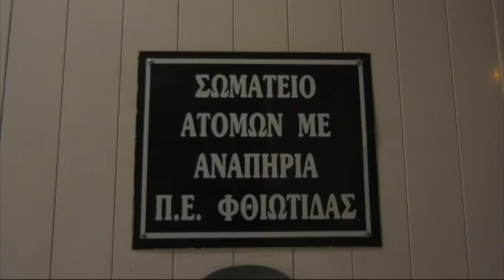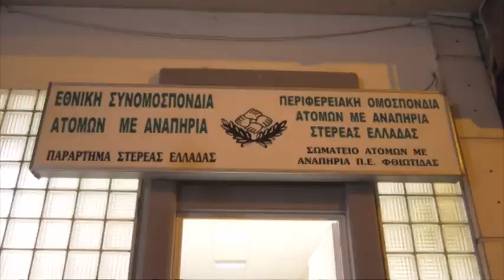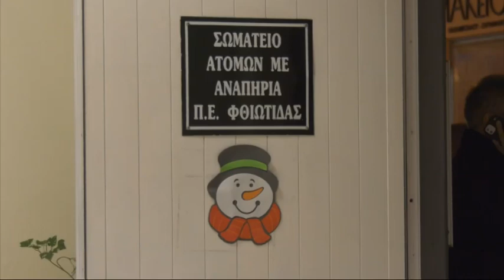3 Δεκεμβρίου παγκόσμια ημέρα ατόμων με αναπηρία - Αγιασμός στα γραφεία του σωματείου ΑμεΑ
Η 3η Δεκεμβρίου έχει οριστεί ως παγκόσμια ημέρα των ατόμων με αναπηρία, μια ημέρα όπου δίνει την ευκαιρία στις κυβερνήσεις, στους οργανισμούς και στις κοινωνίες να εστιάσουν την προσοχή τους στα δικαιώματα και τις δυνατότητες των ανθρώπων με αναπηρία. Το Σάββατο το απόγευμα ο Σεβασμιότατος Μητροπολίτης Φθιώτιδας τέλεσε αγιασμό στα γραφεία του σωματείου Ατόμων με Αναπηρία περιφερειακής ενότητας Φθιώτιδας, ενώ ο Δήμαρχος Λαμιέων, Θύμιος Καραΐσκος τόνισε την ανάγκη αλλά και την πρόθεση του να μετατραπεί η Λαμία σε μια πόλη πιο προσβάσιμη για τα άτομα με αναπηρία.